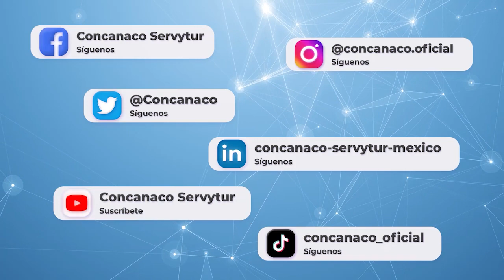Trabajemos unidos en acciones positivas para dejar un legado en CONCANACO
Compartimos mensaje que nos envían los CEAL que nos impartieron la conferencia: “Ningún mar en calma hizo experto a un marino” en el curso de inducción para Consejeros Nacionales. Trabajemos unidos en acciones positivas para dejar un legado en CONCANACO